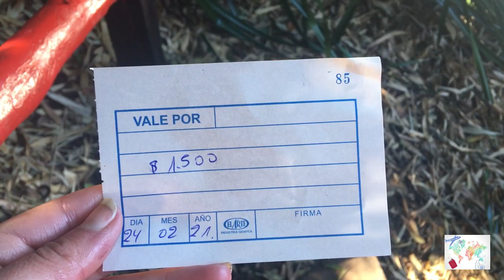Conociendo Puñihuil CHILOÉ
Esta semana te invito a conocer el monumento natural "islotes de Puñihuil" y que descubramos juntos el bellísimo entorno que podremos encontrar en este asombroso viaje
Vamos. Acompáñame